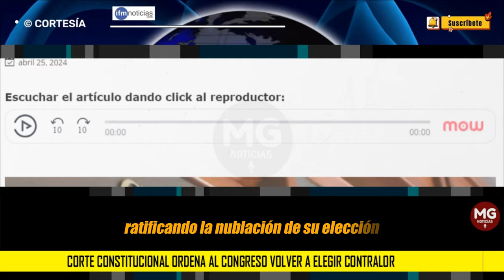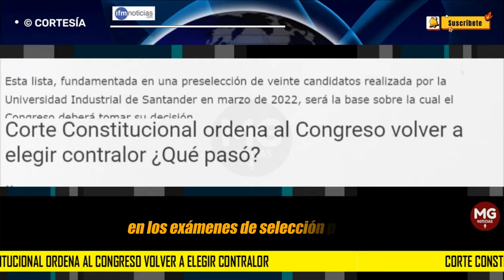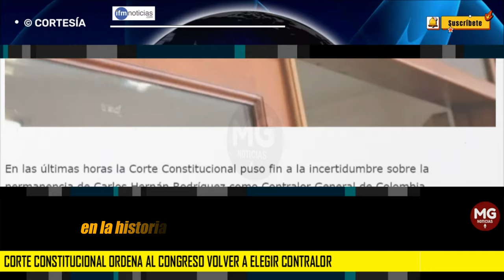¿QUÉ PASÓ? 🟡 Corte Constitucional ordena al Congreso volver a elegir contralor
En las últimas horas la Corte Constitucional puso fin a la incertidumbre sobre la permanencia de Carlos Hernán Rodríguez como Contralor General de Colombia.
IFM NOTICIAS